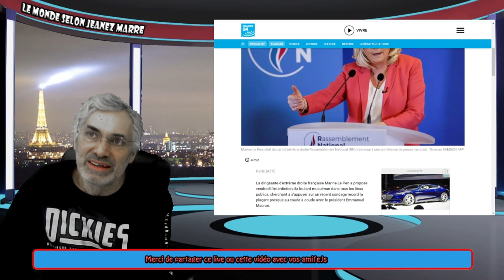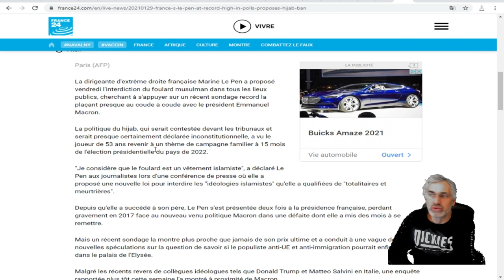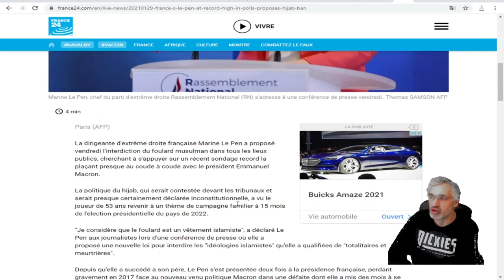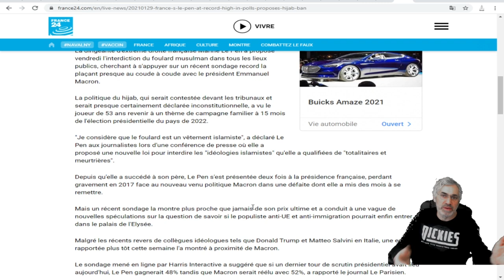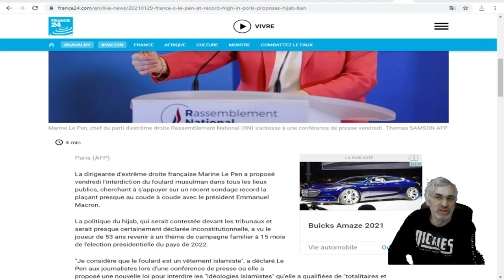CE QUI CE PASSE EN FRANCE MAINTENANT DEVRAIT IL NOUS INQUIÉTER ?